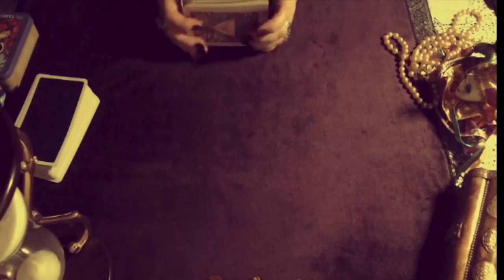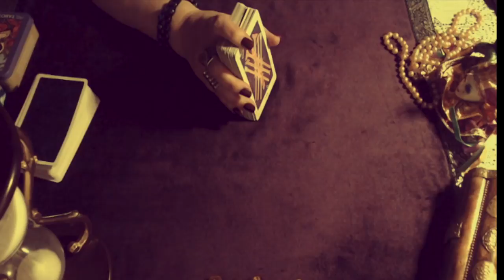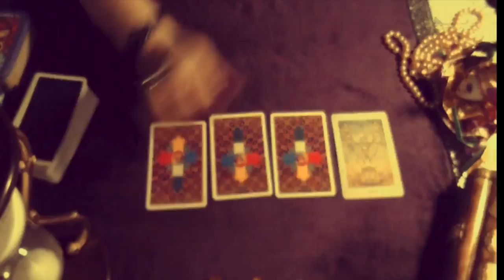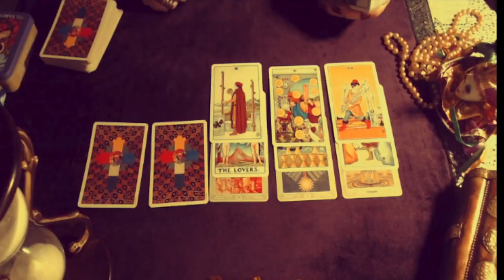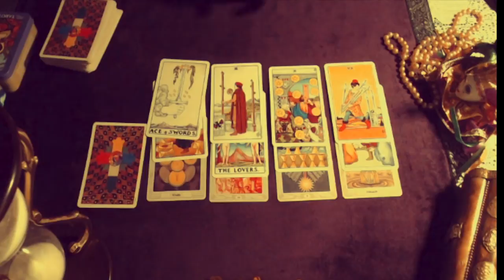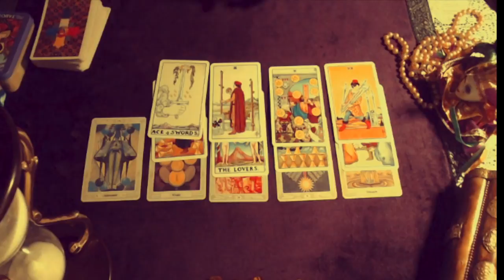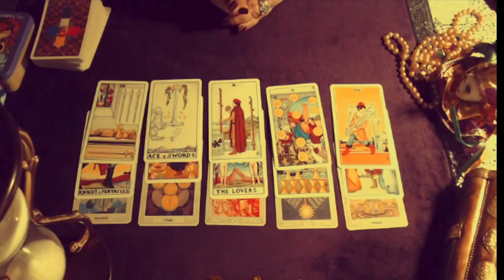Aries - You're Not Taking This Anymore - Mid November 2018